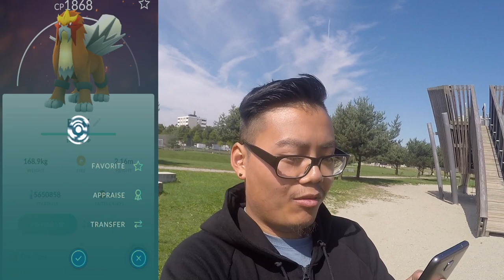LOHNEN sich Inkubatoren noch?! neue Eierveränderungen & Entei Raid! Pokemon Go!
euda es wurden wieder ein paar neue Anpassungen an die Eier gemacht
wie findet ihr die Veränderungen?`interessieren auch Eier allgemein Momentan überhaupt noch? kauft ihr noch Inkubatoren?
Ich kaufe zurzeit keine da ich nicht finde dass sie sich lohnen für den Preis
schauts vorbei und danke für jegliche Unterstützung